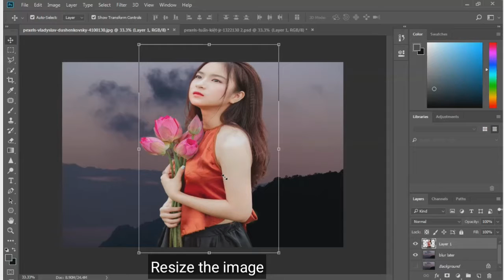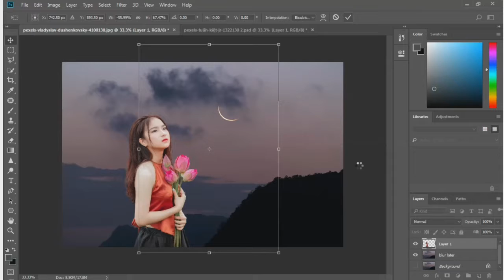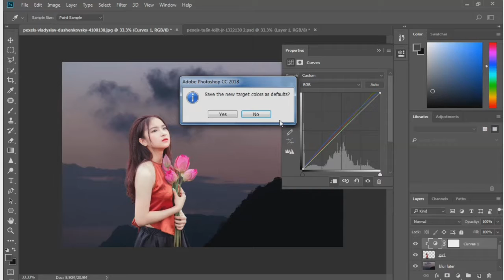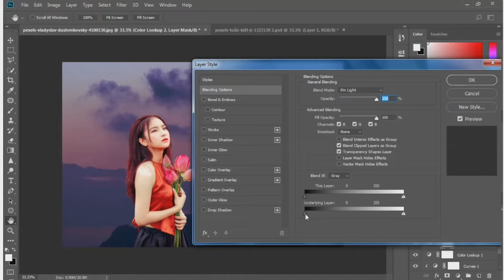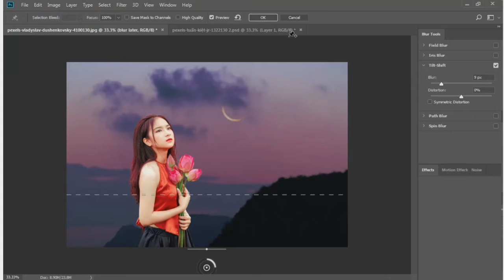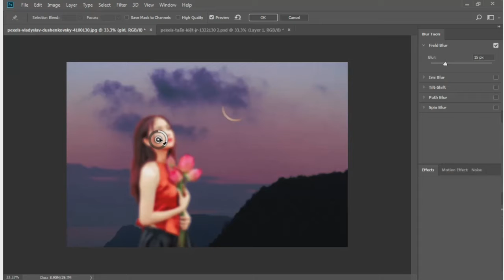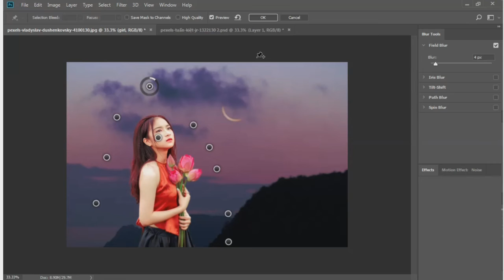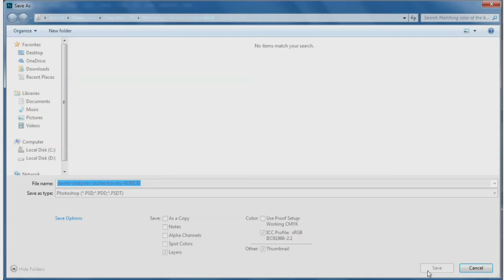How to match color using curves (Photoshop Tutorial)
Hello youtubers,

Watch and learn a magical world of Photoshop CC 2018
Hope you like my tutorial video.

Support Tobu

IMPORTANT